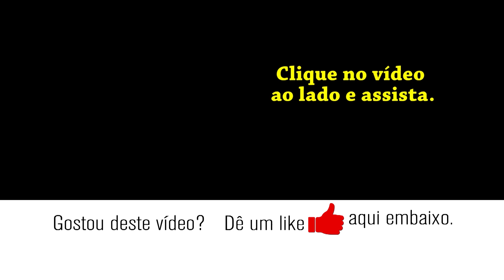Simpatia a Jesus é suficiente ? O que você tem feito com Jesus ?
Culto completo de 09/fevereiro/2020, noite.

Rua Dom Luis, 619 – Vila Real
Balneário Camboriú